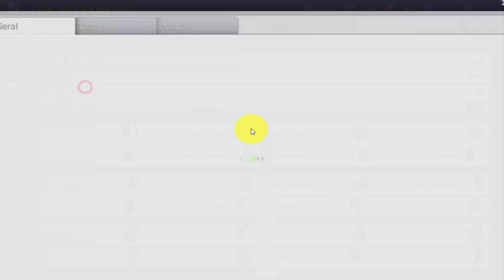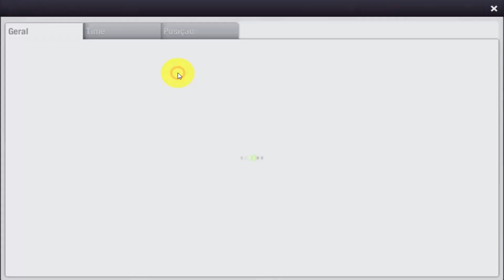CHAMPIONS LEAGUE - TOP ELEVEN! (Fase de Grupos)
Faaaaaaaala galera, aqui mais uma partida do Rossonero FC válida pela 3º rodada da fase de grupos da Champions onde estamos em uma situação complicadíssima já que estamos em uma competição de 1 nível a mais do que o nosso. A coisa complicou para o nosso lado... :/